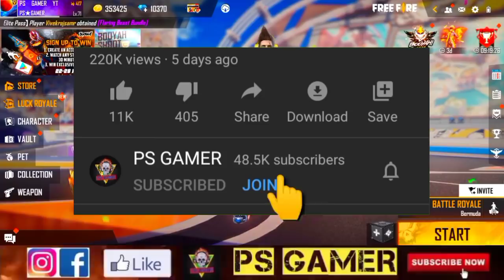CLAIM FREE EMOTE & CUSTOM ROOM CARD 😱| HOW TO CLAIM BOOYAH FREE EMOTE | BOOYAH EMOTE CLAIM PROBLEM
Enquiry Email-

FREE CUSTOM ROOM CARD
HOW TO CLAIM BATTLE IN STYLE EMOTE
BATTLE IN STYLE EMOTE CLAIM PROBLEM
BOOYAH EVENT FREE EMOTE
HOW TO CLAIM BOOYAH FREE EMOTE
BOOYAH EMOTE CLAIM KAISE KARE
BOOYAH FREE EMOTE CLAIM PROBLEM
BOOYAH EMOTE CLAIM PROBLEM
BOOYAH EMOTE KYU NAHI MIL RAHA
BOOYAH EMOTE FREE KAISE MILEGA
BOOYAH EMOTE PROBLEM IN FREE FIRE
BATTLE IN STYLE EMOTE CLAIM PROBLEM IN FREE FIRE
CLAISH SQUAD CUP EVENT FREE REWARDS
FREE FIRE CLASH SQUAD CUP EVENT
FREE CUSTOM ROOM CARD IN FREE FIRE
27 NOVEMBER 2021 EVENT FREE FIRE
PARA SAMSUNG

1. Garena free fire Indonesia live
2. Garena free fire Brazil live
3. Garena free fire India live
4. Garena free fire Brasil live
5. Garena free fire Singapore live
6. Garena free fire Thailand live
7. Garena free fire Vietnam live